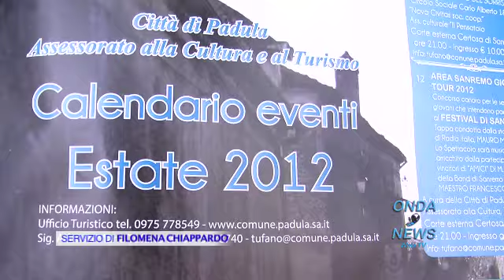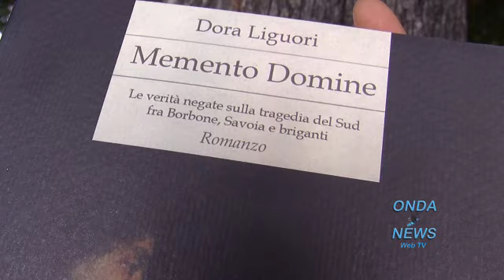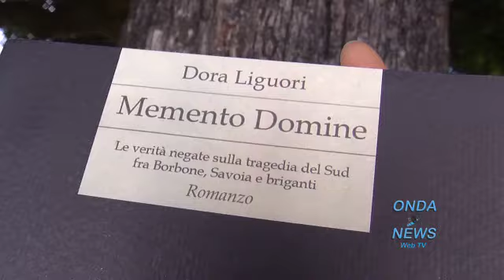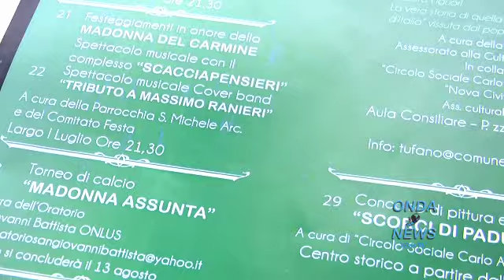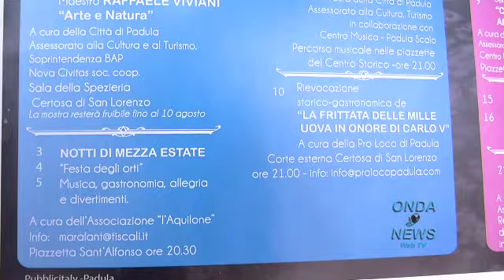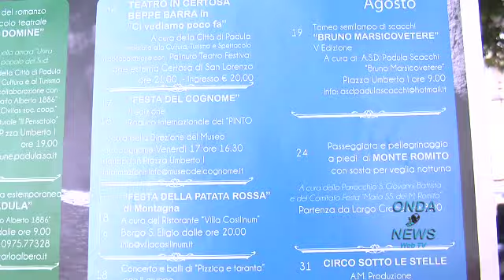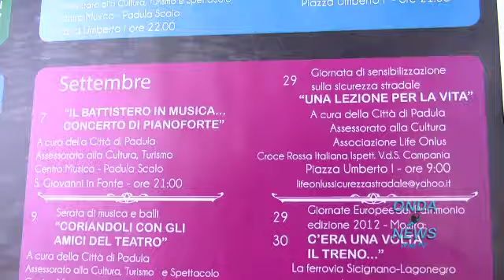Padula : Al via un'estate ricca di eventi. Le manifestazioni di agosto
- Ricca di eventi l'estate padulese. L'Assessore Tiziana Bove Ferrigno, in collaborazione con le Associazioni presenti sul territorio, ha presentato il calendario delle iniziative